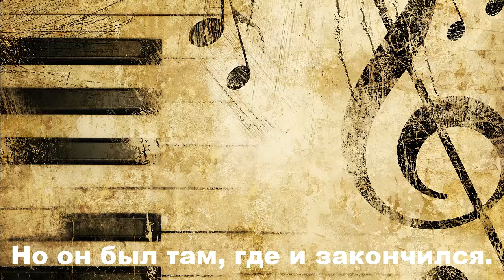The Cat Empire - The Lost Song на русском